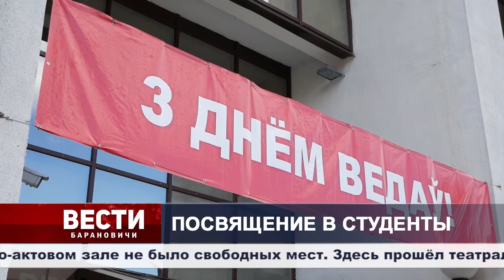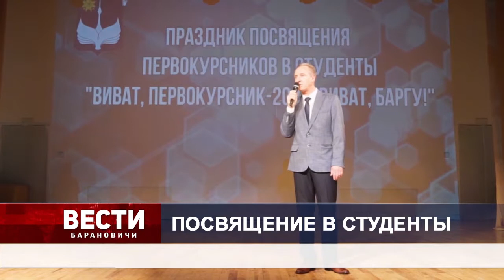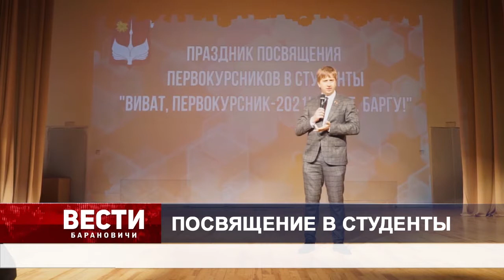Вести Барановичи 03 сентября 2021.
Темы выпуска:
1. Посвящение в студенты.
2. "Модный базар"
3. Бахчевые культуры.